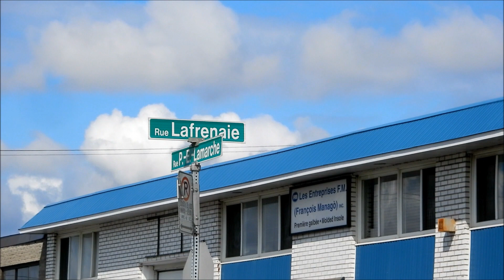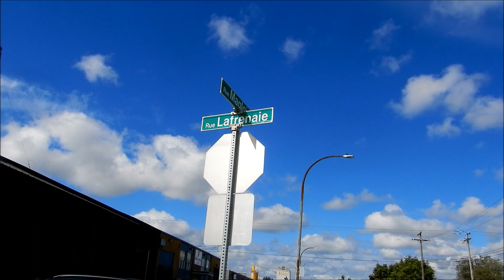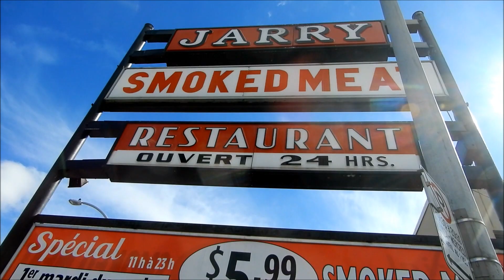( LANGUAGE ) WALKING RUE LAFRENAIE STREET IN MONTREAL NORTH